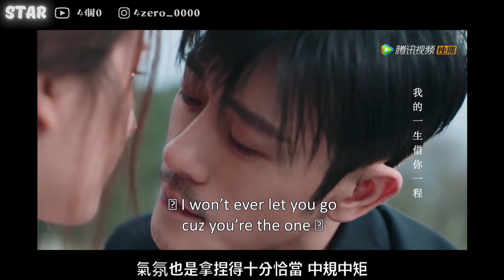只會演傻白甜？戲裡戲外完全沒包袱-趙露思 《且試天下》《月升滄海》 | 4個0－明星大小事【 明星介紹】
非科班出身的她 也說過 大多時候 我只是以自我感官 用最真實的感受演出
或許表演技巧不如 專業演員 但趙露思勇於接受挑戰
不單待在甜寵劇的舒適圈裡頭讓自己往上爬成為95後的人氣花旦代表
也是最有望晉升頂流的新生代演員
還想要看哪位明星歡迎留言讓我知道喔